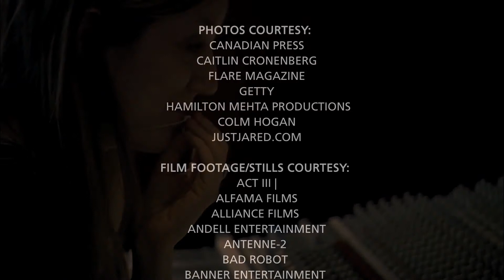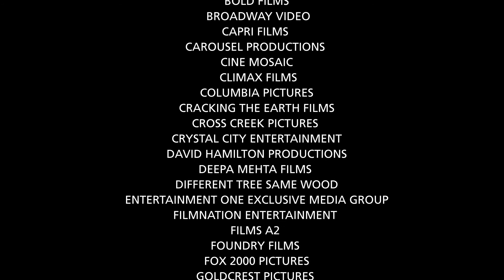TIFF12 Canadian Stars: Sarah Polley | CBC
Profiling the career of Toronto born actor Sarah Polley